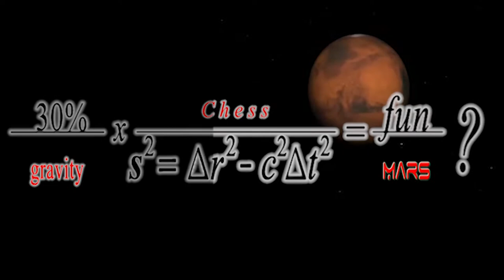Clip 1, Dr. Norbert Kraft - "The Human Mission" to Mars.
Fun On Mars?

In this clip, Dr. Kraft, tells about his beginnings and experience with space. He shares his personal experiences and tells of how he was able to contribute to the success of many space programs.
What does it take to be successful and have fun on MARS? Well, whether you are playing chess, jumping around in 30% gravity or simply looking down at your shoelace, "Excitement and Creativity is the key!"

More of  Dr. Kraft to come, see Clip 2 for the age old question "Why Now?"